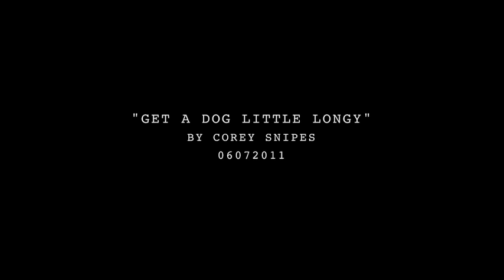Get A Dog Little Longy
Written by Corey Snipes